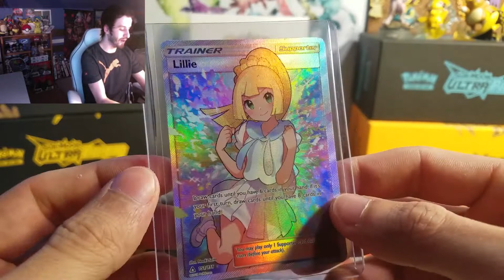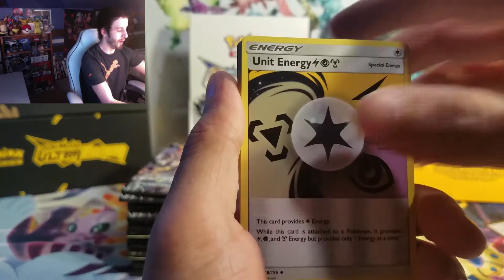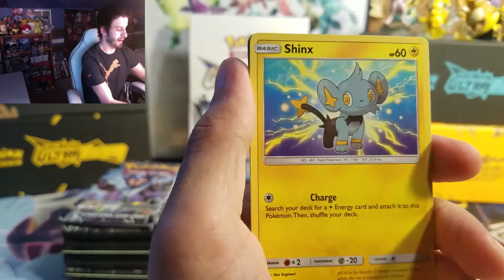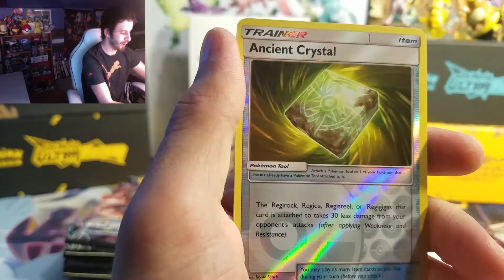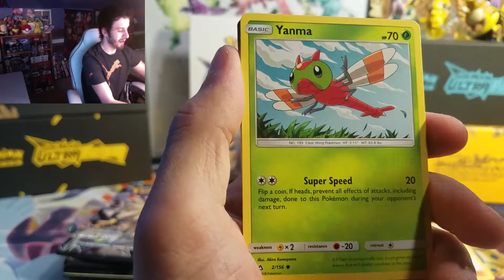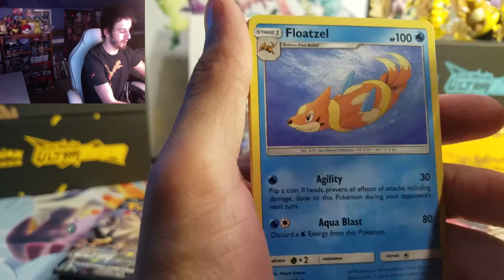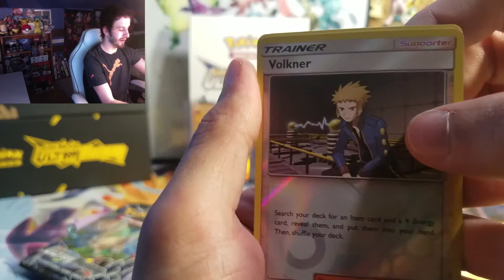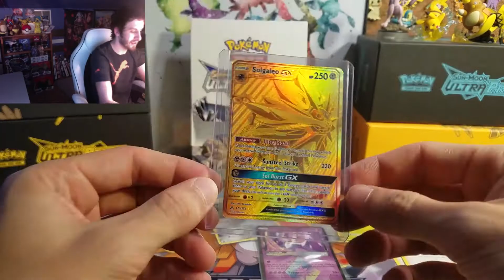I GOT WHAT I WANTED!!!! INSANE BOOSTER BOX PART 2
OH MY GOODNESS, I finally got an AMAZING pull. Huge shout out to my girlfriend for this insane booster box!!